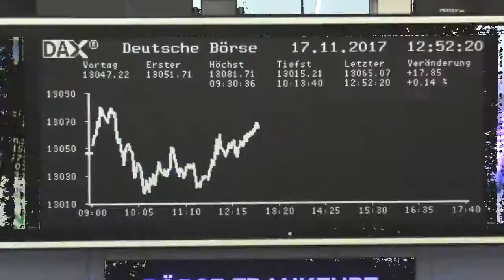Aurora Cannabis Aktie Ist der Hype gerechtfertigt Videoanalyse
Finanztrends.info zeigt ihnen, was in der Welt der Aktien los ist und berichtet live von den bedeutendsten Plätzen des deutschsprachigen Finanzmarkts.

Neben nachrichtlichen und analytischen Informationen präsentiert Finanztrends exklusive Videoformate. Dabei veröffentlicht die Finanztrends.info Videoredaktion aktuelle spezifische und allgemeine Marktanalysen sowie exklusive unternehmensspezifische Analysen und Interviews mit internen und externen Experten.

(Dieses Video wurde ursprünglich am 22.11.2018 auf einer anderen Plattform veröffentlicht)